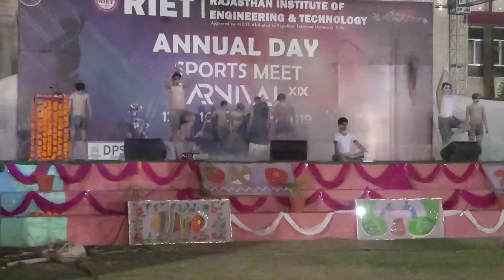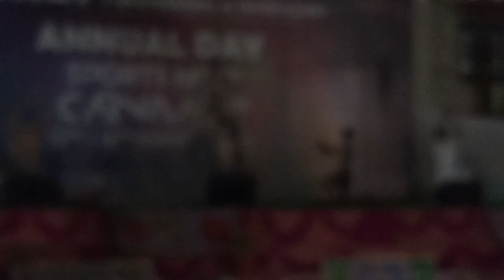shiv tandav dance@riet_carnival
this dance is presented by chandan &prashant